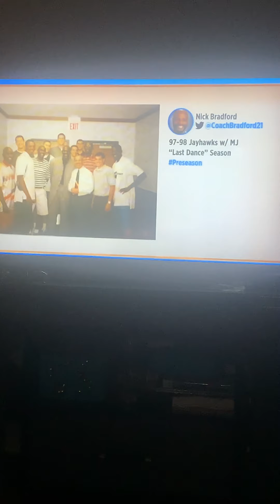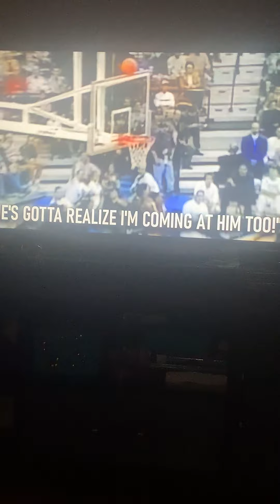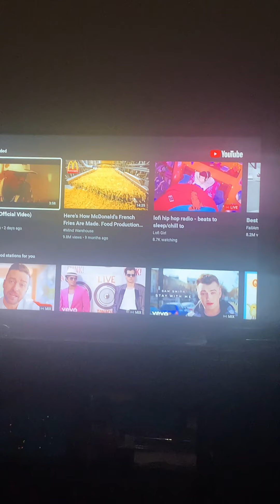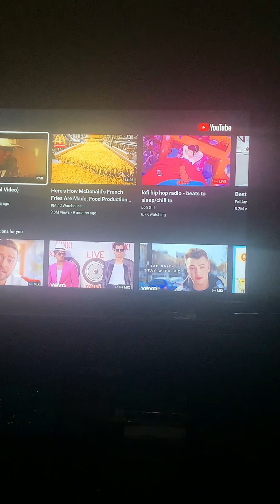Paul pierce vs Michael jordan.